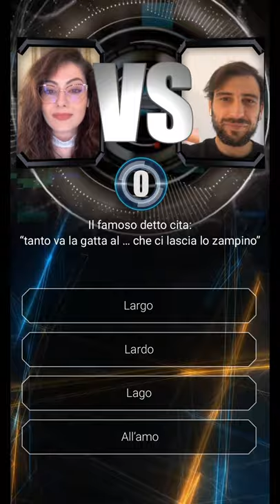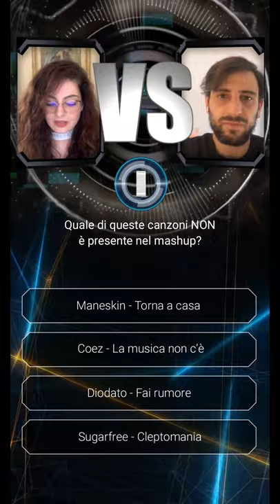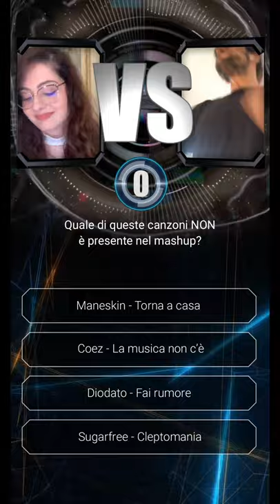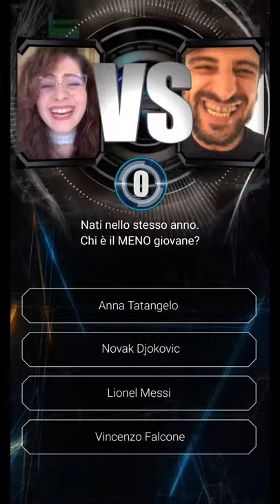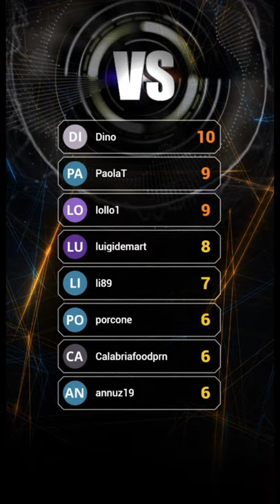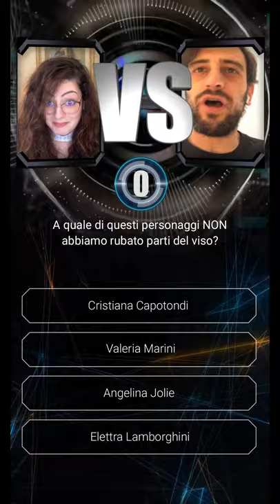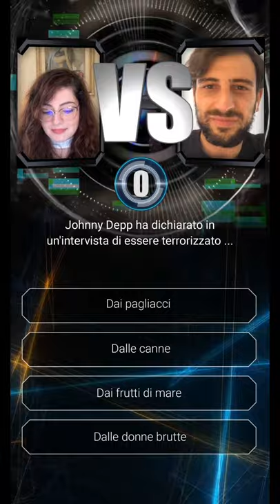Versus | Riassunto sfida 1 | Paola 🆚 Vincenzo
In questa sfida, nell’arena di Versus si sono affrontati in uno scontro senza esclusione di risposte, la bellissima Paola Torrente Miss Italia Curvy contro l’indomabile Mr. Delicious Vincenzo Falcone. A fare gli onori di casa con la sua "sexy" voce, naturalmente Mr. Fuxy!

Sostieni la nostra campagna di raccolta fondi a favore della Protezione Civile

Versus è una produzione Studio Vatore per la piattaforma UpPlayTv, piattaforma che consente, attraverso un’unica app mobile, di gestire eventi interattivi in real time.